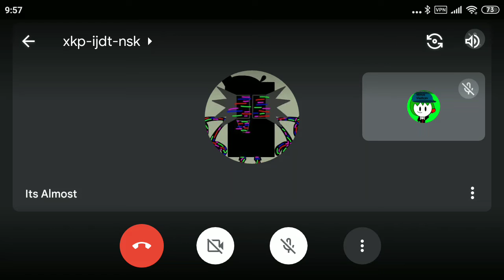Join 104 Birthday's Meet Please